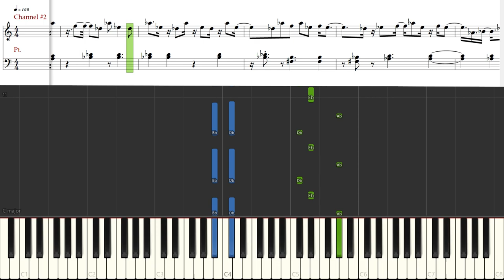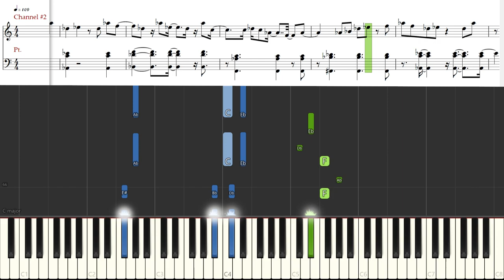[Piano Tutorial] China-X - Mengyuan Xu | 徐梦圆 (easy version)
How to play:
Song: China-X
By: Mengyuan Xu | 徐梦圆

o0o

CREDITS

o0o